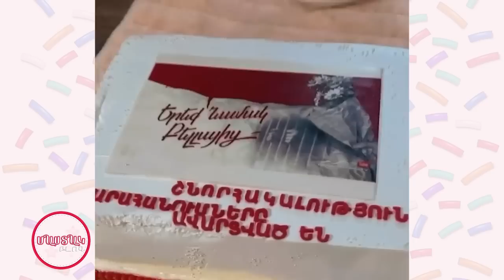Նշանին ձերբակալում են և Բելլան մնում է Գոշի հետ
Մաստակ բլոգ - Ձեր ուրախ և հաճելի ժամանցի երաշխավորը